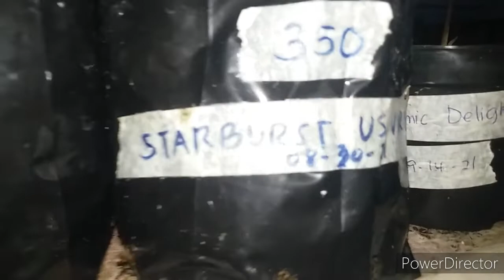Caladium Gardening with song